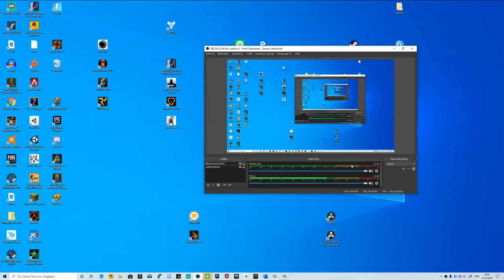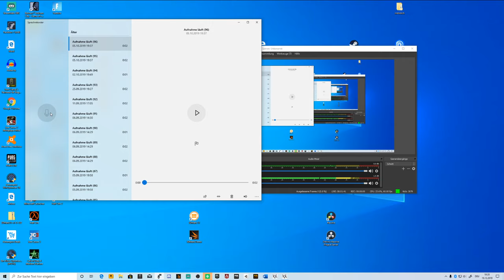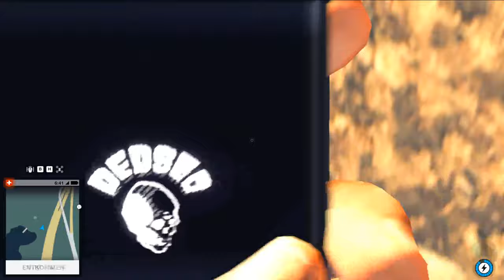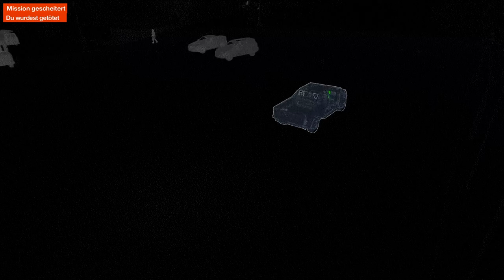Watch dogs 2 und gewünschte spiele